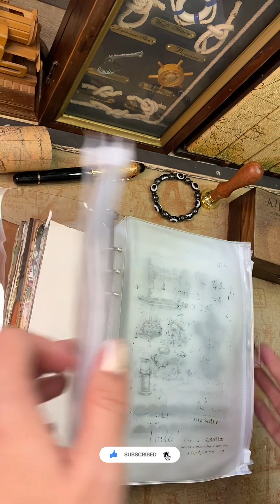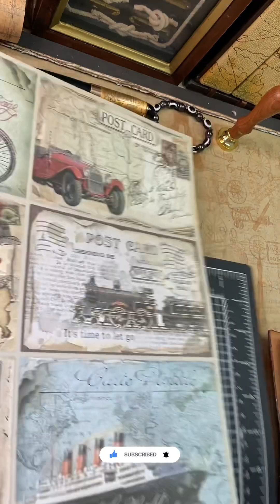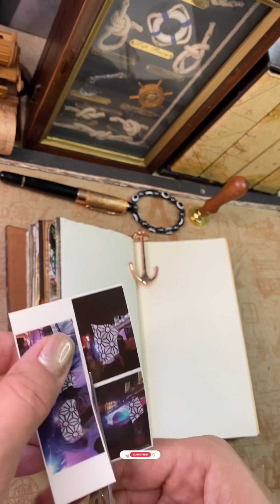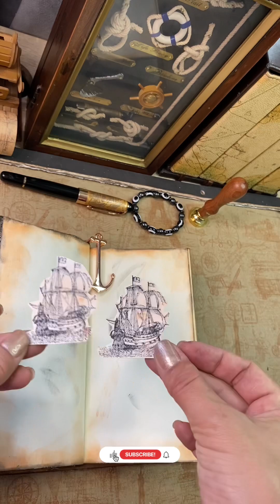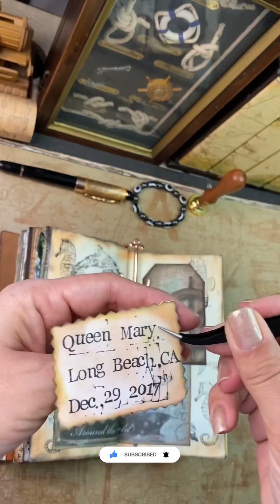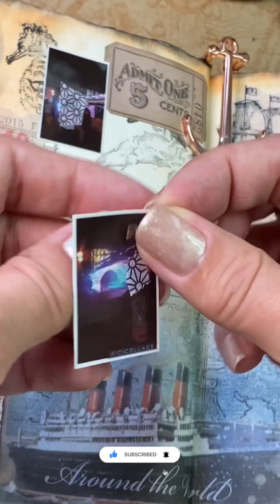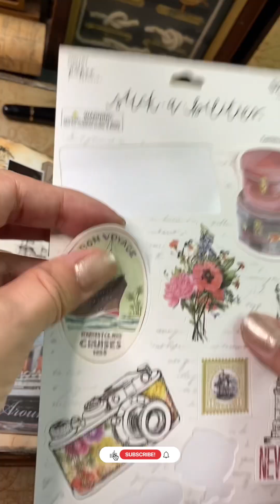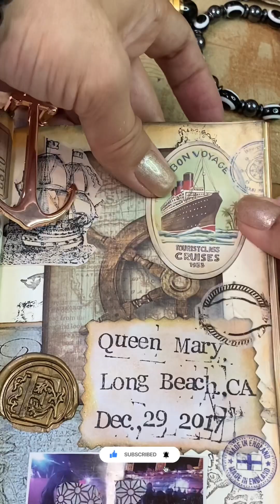ASMR | Queen Mary Haunted Ship in Long Beach CA | Journal With Me | Travel Memory Journal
The Queen Mary, an ocean liner that was converted into a hotel and permanently docked in Long Beach, California, is as stately as they come. But don't let its luxe appearance fool you; it also happens to be one of the most haunted hotels (and almost certainly the most haunted ship) in America. 👻

Coming next: More planner decor, more journaling, unboxing & more 🤩

Favorite nail stuff

Favorite equipment I use

Favorite planner and supplies

Favorite stationary

Favorite stencils and stamps

Favorite stickers and Washi tapes

Vintage retro accessories

Collectible Barbie dolls

Harry Potter Favorites